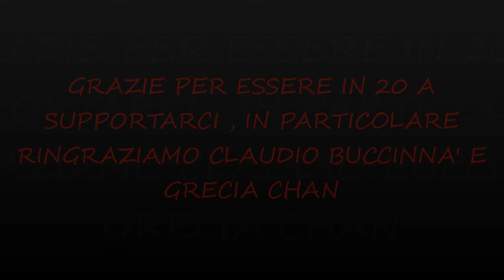SPECIALE 30 ISCRITTI! MR.L SA LE MOSSE!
Doveva essere speciale 20 iscritti ma è arrivato un po' in ritardo